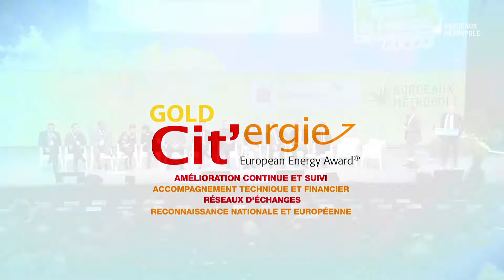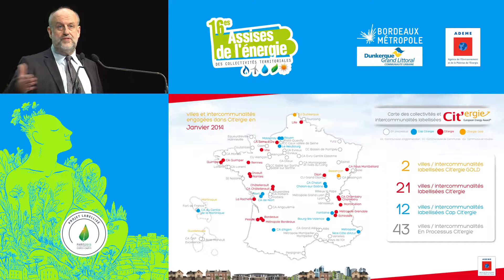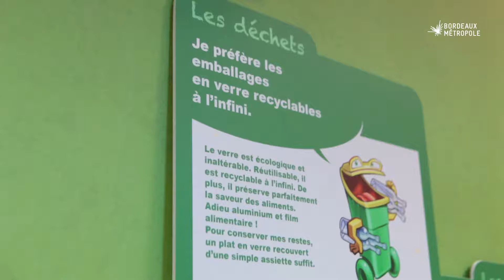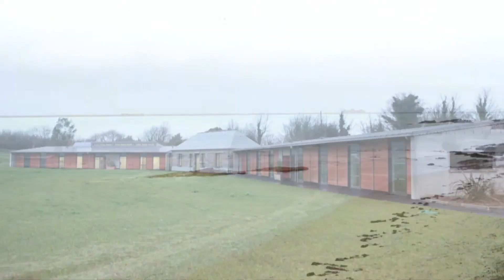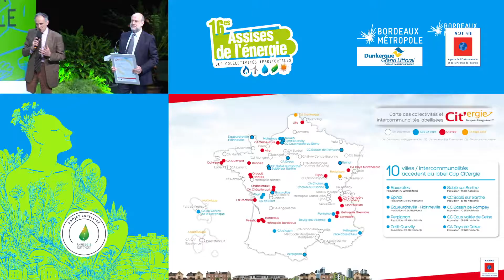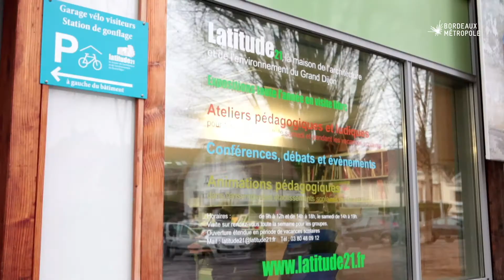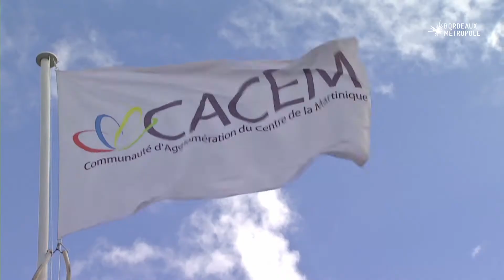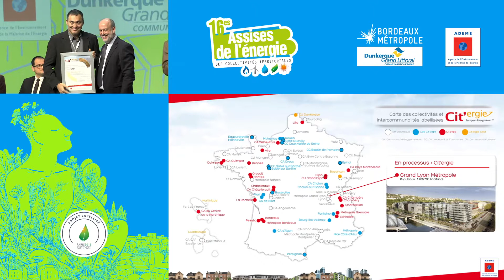Assises de l'énergie 2015 - 11 - Remise des labels Cit'ergies 2014